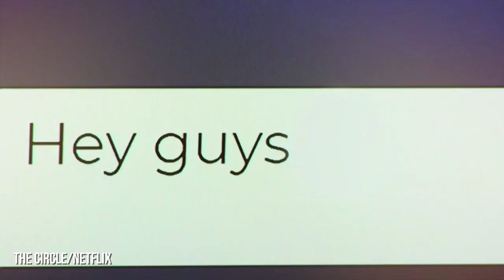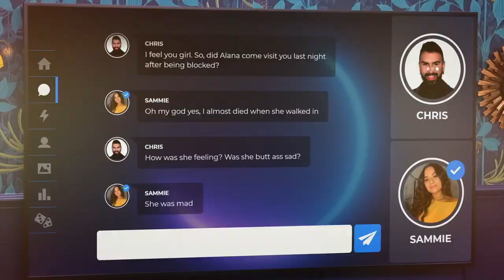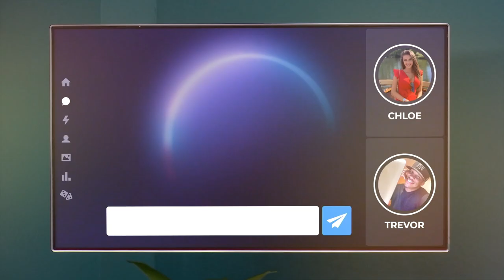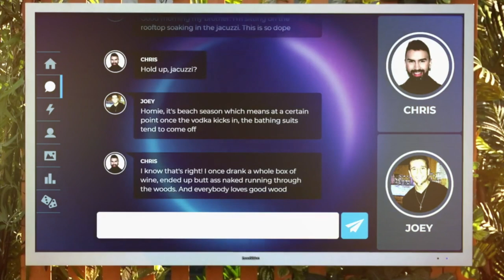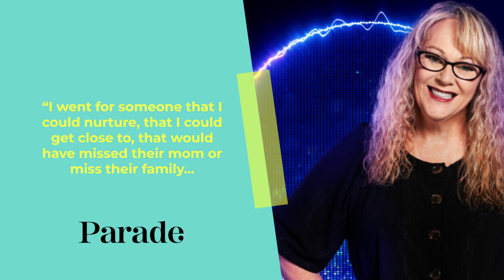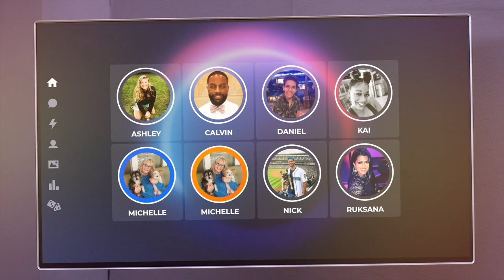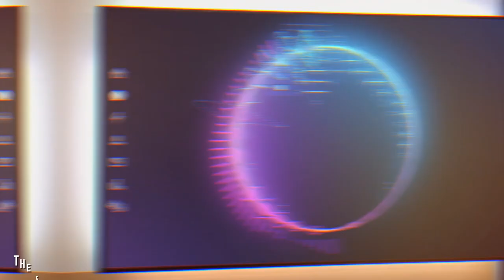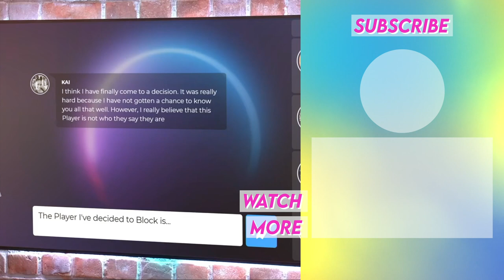The Circle Season 3 Behind The Scenes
If you thought the first two seasons of The Circle got you hooked, buckle up your seatbelts because this next season is promised to be even more entertaining. The social experiment competition that aims to chase popularity is so popular itself that Netflix has decided to release two seasons in one year. This season, with a highly strategic cast, mastermind catfishers, and twists that are going to surprise both the cast and audiences alike. Warning: There will be spoilers ahead

What you may not know about the show is that producers play a big part. They are there to keep contestants company and guide them in the game. Players will get lonely because they are isolated in a building and have to follow strict rules in the filming process. Season 3 is going to have some of the most strategic players. Some will be sweet like Michelle while others are manipulative like Calvin. There will be surprising twists like Ava and Chanel being brought back into the game at the beginning and strong alliances formed. A possible romance is not out of the question but would it be genuine? We won’t know. The season promises diversity and emotional scenes overall.

CHAPTERS
0:00 INTRO
0:35 Hardcore competitors
1:04 Producer’s Role
3:00 Behind the Scenes
3:52 Strategies
4:51 Catfishers
6:25 Twists
6:58 Alliances
7:20 Possible Romance
7:43 Diversity
8:09 Emotional Season
8:45 END